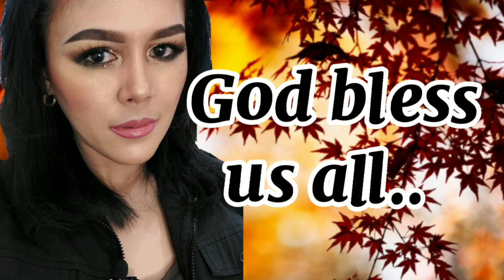buhay probinsya part 3.nagluto ng buro at inihaw na isda na huli ni hubby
late upload ng ating 2nd mukbang.  last video ko bago ako nangayayat. buhay probinsya.